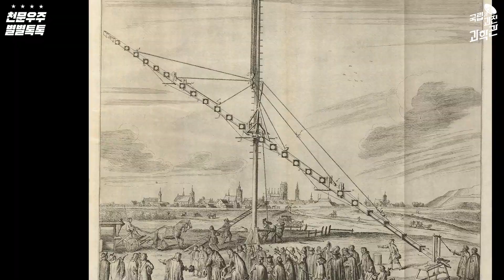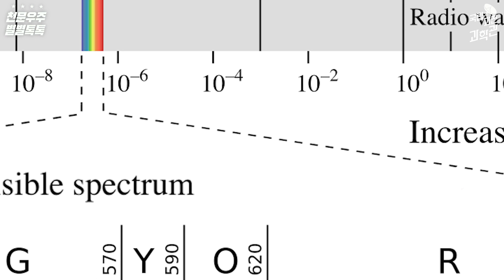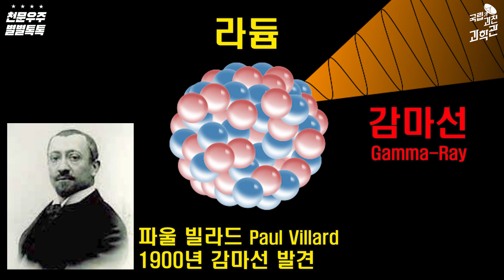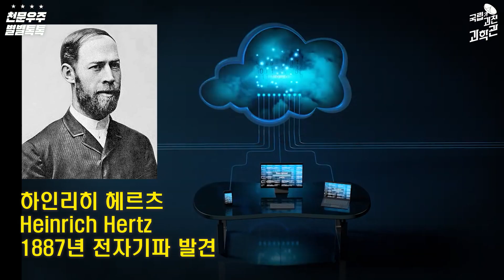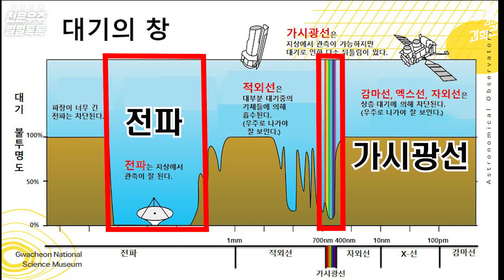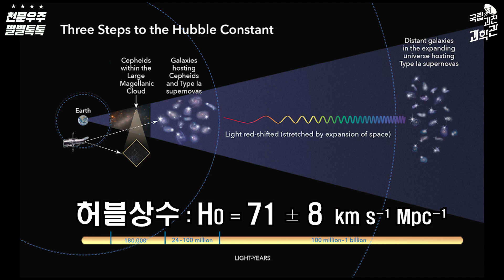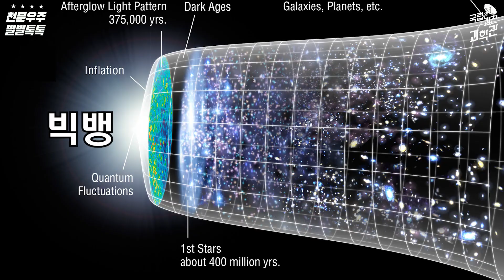[천문우주별별톡톡] 여러가지 빛으로 보는 우주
빛이란 무엇일까요? 우리가 눈으로 볼 수 있는 빛만 있는걸까요?

우리는 아주 넓은 우주를 어떻게 알 수 있는 걸까요?

여러가지 빛에 대한 이야기와 우주망원경으로 본 우주!

지금부터 알아보겠습니다.

[Credits]
* 기획 및 시나리오 : 곽경민
* 목소리 출연 : 곽경민
* 영상편집 : 한명희
* 자료수집 : 곽경민, 남주한, 신민호, 한명희
* 도움을 주신 분들 : 천문우주팀 일동
* 자료영상출처
NASA, European Space Agency ESA, Wikipedia,
NASA 360, NASA Goddard, NASA Jet Propulsion Laboratory,
NASA Video, Hubble Space Telescope , James Webb Space Telescope(JWST)
Chandra X-ray Observatory, NASA's Marshall Space Flight Center,
과학기술정보통신부, almaobservatory, W. M. Keck Observatory

[Timestamp]
00:00 천문우주별별톡톡
00:11 빛이란?
01:51 여러 종류의 빛(가시광선,감마선,엑스선,자외선,적외선,전파)
03:38 지상에서 다양한 종류의 빛을 관측하지 못한 이유
04:36 다양한 우주망원경(허블우주망원경)
06:16 다양한 우주망원경(감마선망원경)
07:02 다양한 우주망원경(엑스선망원경)
08:02 다양한 우주망원경(적외선망원경)
09:21 다양한 우주망원경(마이크로파망원경)
10:03 그밖의 여러 우주망원경과 차세대 우주망원경